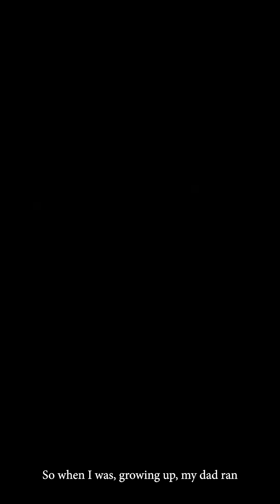Interview with 5th World's Rob Avis | Part One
Want your homestead or farm to produce its own food, water, and energy? Book a free discovery call with 5th World

In this multi-part series extracted from a TELUS documentary, our Chief Engineering Officer, Rob Avis, explores what ignited his interest in regenerative design and permaculture, his career pivot, as well as his work with 5th World designing and implementing food, water, and energy systems on properties.